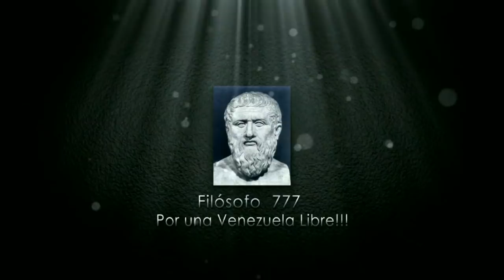COMENZO EL RESPALDO LIBERTARIO CON PARAGUAY ENTERATE AQUI